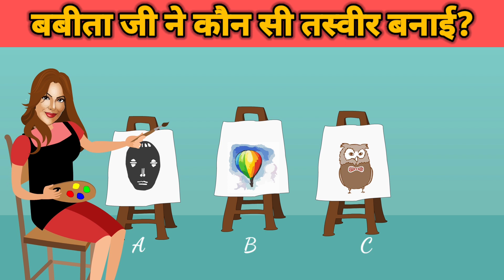कौनसी तस्वीर बबिता जी ने बनाई है?, Jethalala paheli, TMKOC New Episode, Tarak Mehta Paheli, IQ Test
Riddle index
0:00 Intro
0:04 Riddle
1:55 Outro

Images and Graphics
Credit/ Attribute
created by brgfx, starline, pikisuperstar, tartila, katemangostar, vectorpouch, microvector, felicities,upklyak